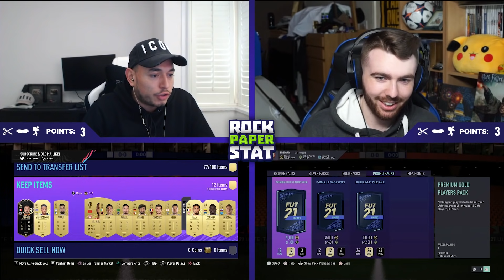OMG WE DID IT!!! Insane Bundesliga TOTS Rock Paper Stat vs Birdie!!! (FIFA 21 TOTS)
Can we smash 2000 likes for more TOTS Rock Paper Stat? Thank you all so much! :)
There's 100% chance of winning a prize & everyone has the opportunity to spin the lucky wheel to get coupons, FREE coins & amazing player cards on U7BUY!

In this video myself and my opponent Birdie, will be playing some FIFA 21 ROCK PAPER STAT, today's episode is a madness as we BOTH have a load of TOTS SPECIAL PACKS! In today's episode we manage to do something which has never been done before in Rock Paper Stat... Find out what it is at the end of the video! :)

3x lifelines

Oakley